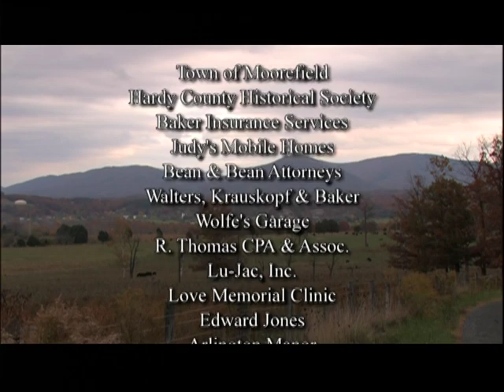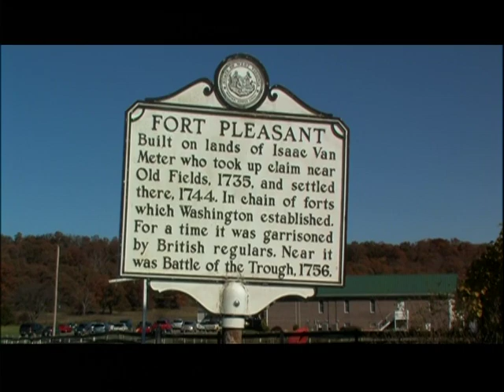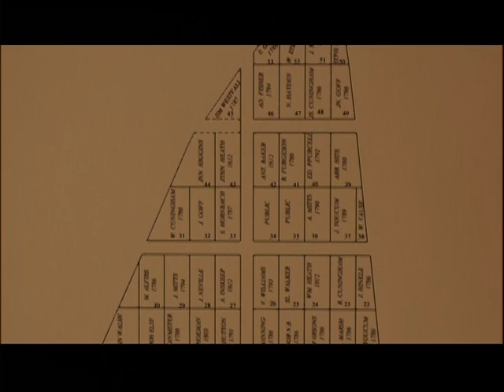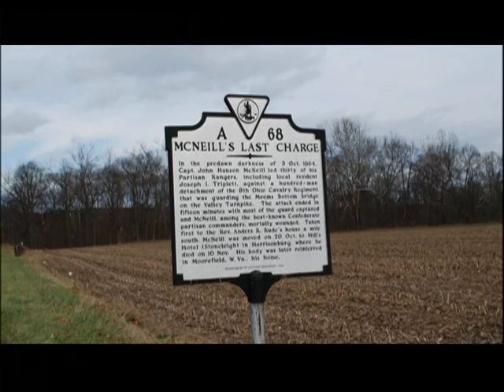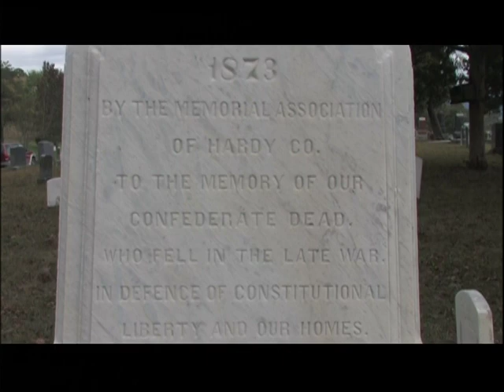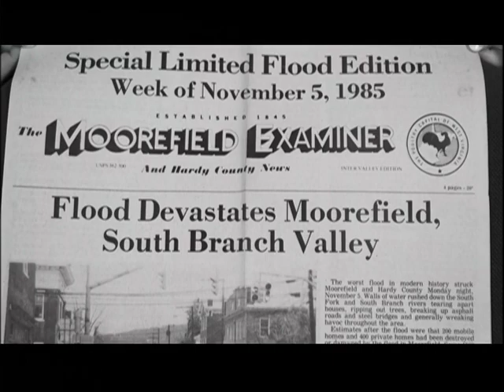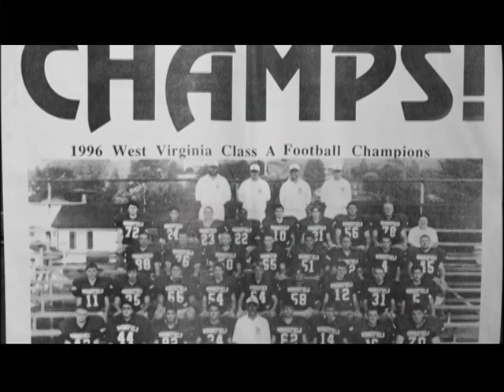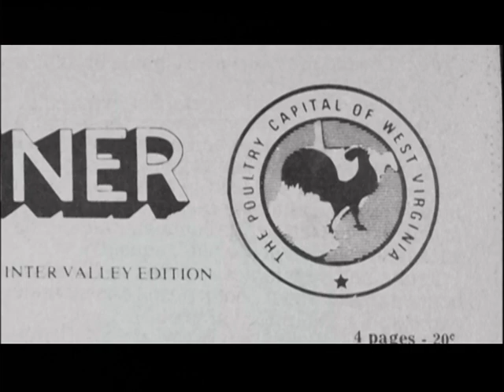Road trip to History: Moorefield, WV Part 1